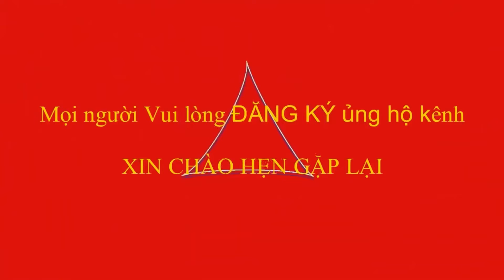Bán Kết nam ĐHTDTT tỉnh Thái Nguyên 2022, Định Hóa vs Phú Bình sec 1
Trận Bán kết bóng chuyền hơi nam huyện Phú Bình vs Định Hóa diễn ra quyết liệt với nhiều pha bóng đẹp mắt, diễn biến bất ngờ quý vị cùng theo dõi nhé.
Giải bóng chuyền hơi Đại Hội TDTT tỉnh Thái Nguyên diễn ra trong 02 ngày, 11-12/5/2022 với nhiều trận đấu chất lượng hơn những giải đấu trước đây, để dón xem các trận đấu tiếp theo của giải cũng như các địa phương khác, quý vị và các bạn hãy nhấn nút Đăng Ký  để nhận thông báo khi trận đấu được đăng tải.